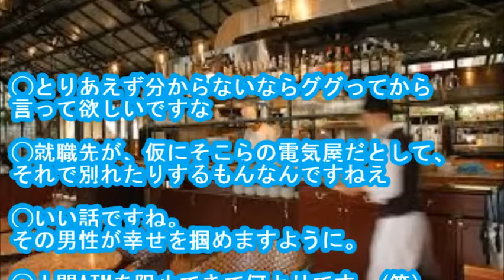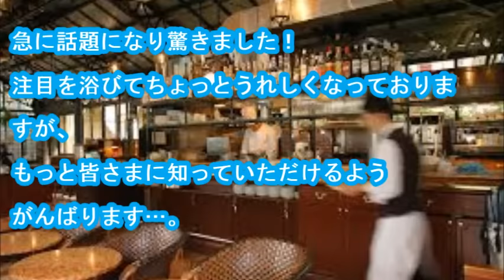女子集団が彼氏の就職先をバカにして「別れる」の一言…その後、”ある全貌”を知った日本中の誰もがこの女子集団をバカにする事になった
・メールで貰う 就活や受験が終わりに近づき、続々と４月からの進学先や就職先を決める人が現れるこの時期。

本人達が一喜一憂するのはもちろん、親や周りの知人達もその結果を心配して見守っているようです。